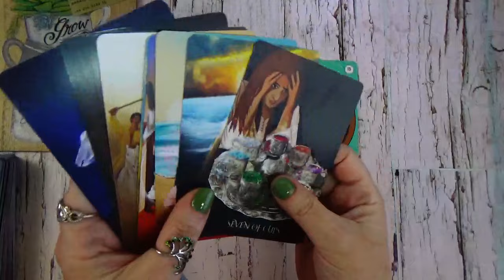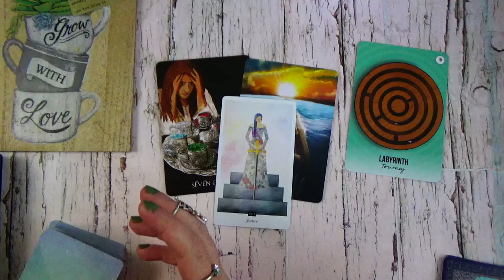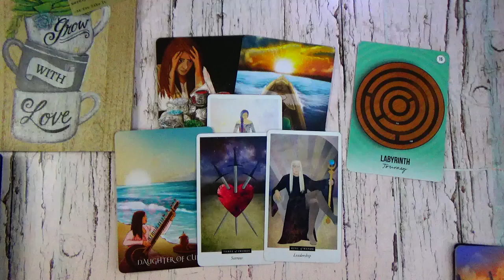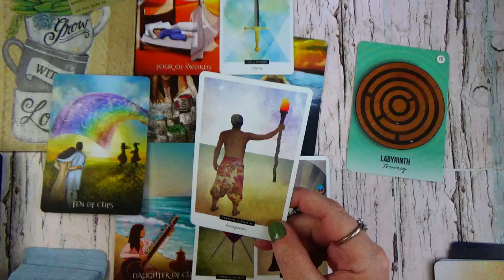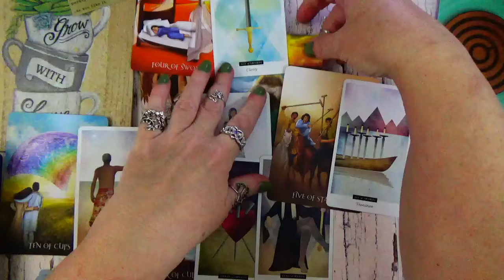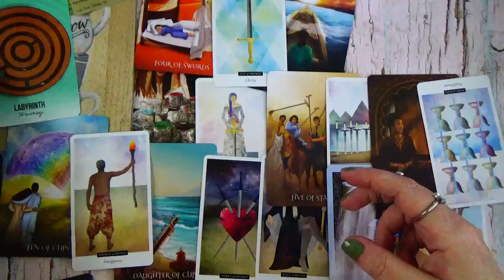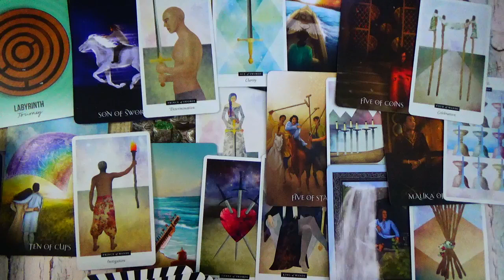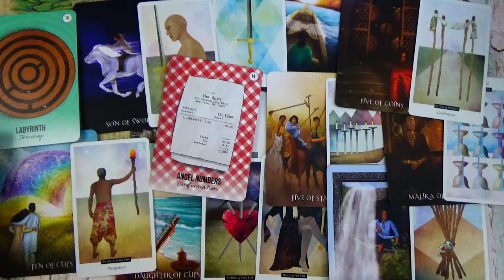PISCES ♓️ THE LABYRINTH AWAITS PISCES - (EXT) - MAY 2024